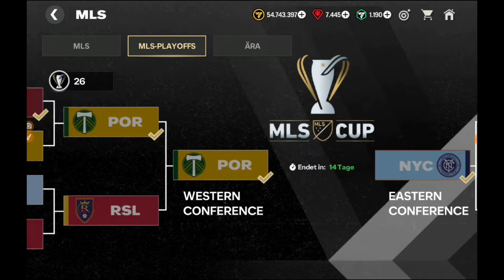Das ist doch Pelé, oder😱? Mega Icon Troll + CENTURIONS Pack Opening🔥 EA FC Mobile